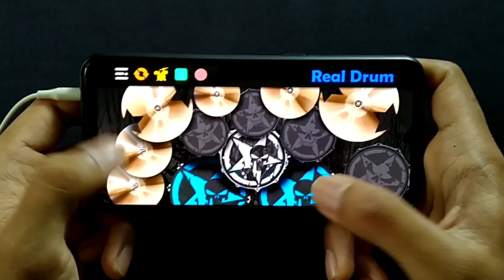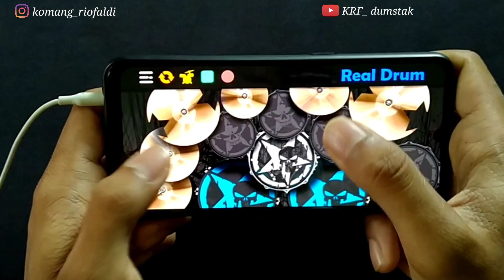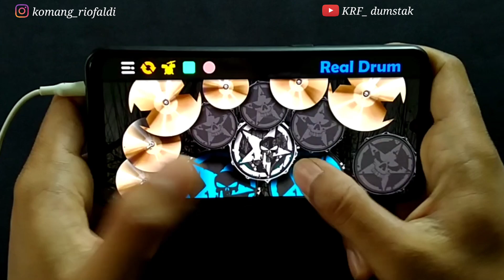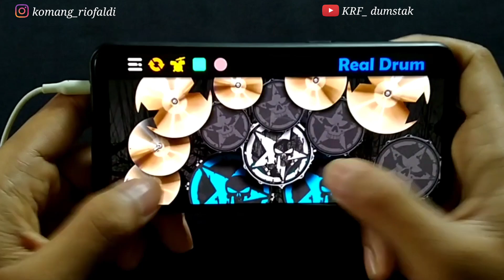NGALAHIN GUMI (meninggalkan bumi) -motifora | real drum. Cover by KRF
SEMOGA TERHIBUR DI NONTON SAMPAI HABIS!!!

ini lagu bali pertama ya slurr di nonton pake headset🙏🎧

• original song by = motifora

Nonton juga video ku yang lain nya slurr🙏

Salam dumstak🤘